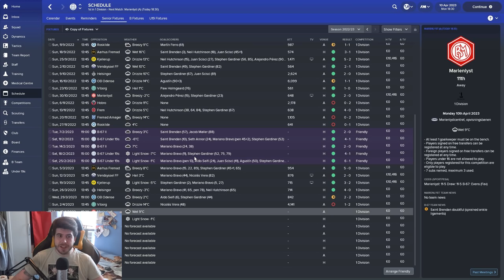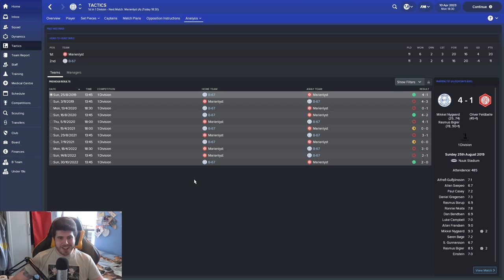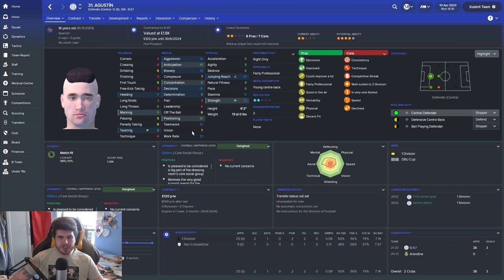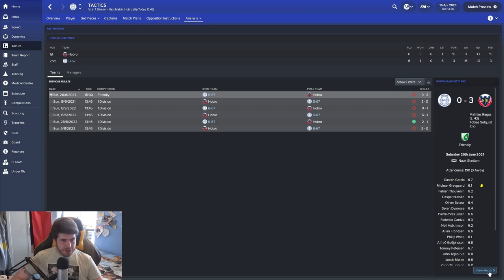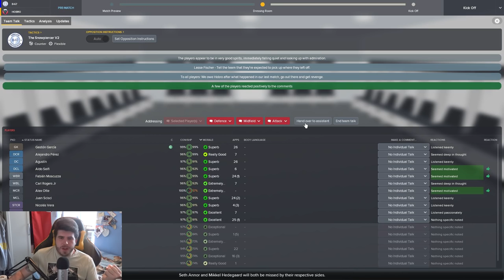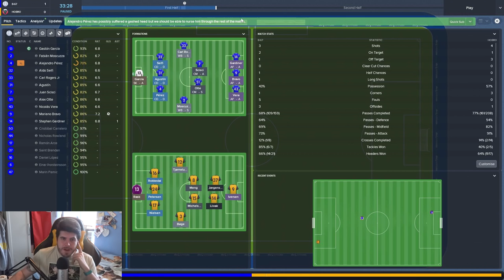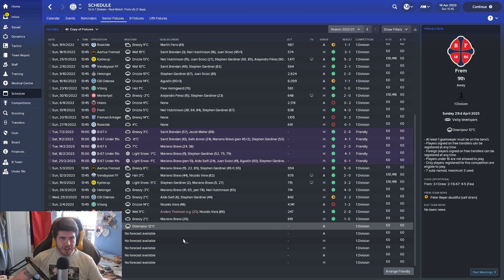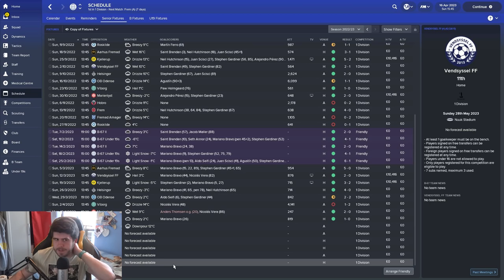Frozen Fortunes - S6-E6 Absolute Banter! | Football Manager 2018